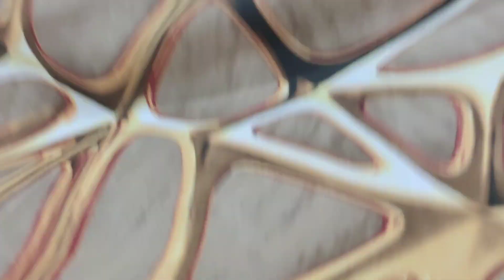Mega Loot Offer on King Size Bedsheets, Bedsheets Online, Bedsheet Haul @POONAAMMMARKEET 9569733053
Mega Loot Offer on King Size Bedsheets, Bedsheets Online, Bedsheet Haul

Price: 1600 for 4
Size: 90 by 100
Fabric: 90% cotton
To promote your business or products whatsapp us right now.
Our Shop Address: Parry Terry Handloom, Opp. Durga Paint Sangrur